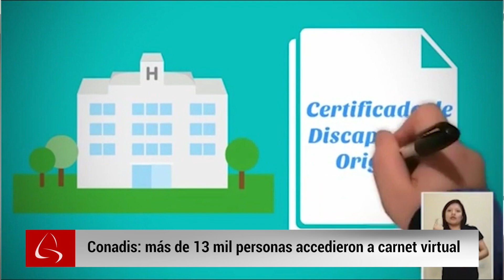Las 5 del día: aprueban retiro de hasta S/ 17,200 de AFP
√ AFP: Congreso aprueba retiro de hasta 17,200 soles

√ Congreso debate acceso a secreto bancario y reserva tributaria

√ Conadis: más de 13 mil personas accedieron a carnet virtual